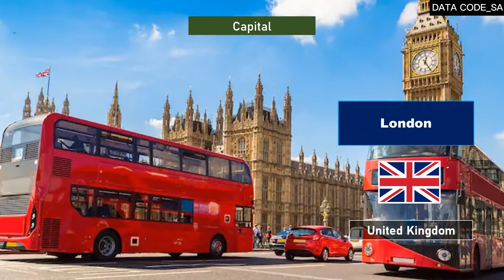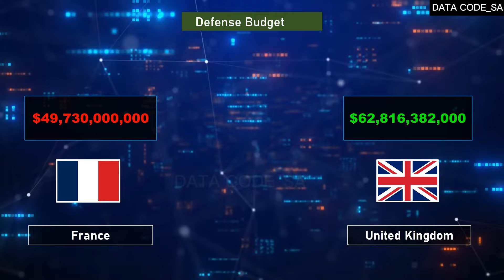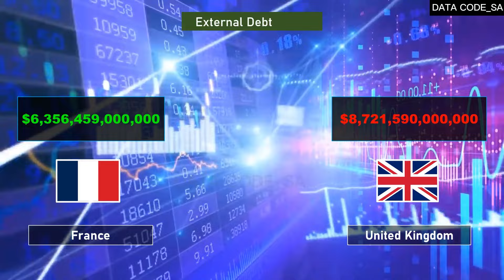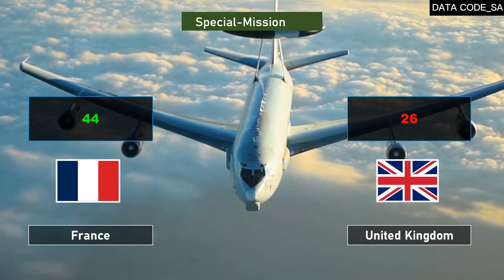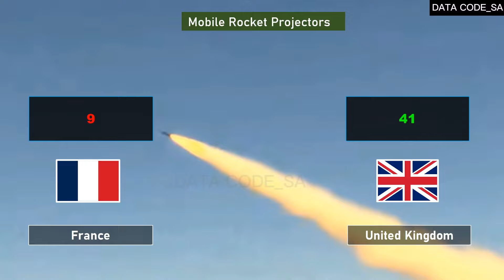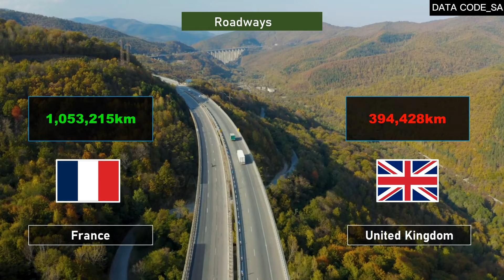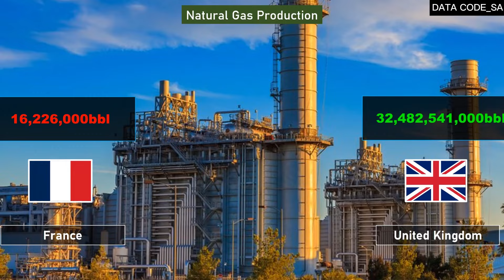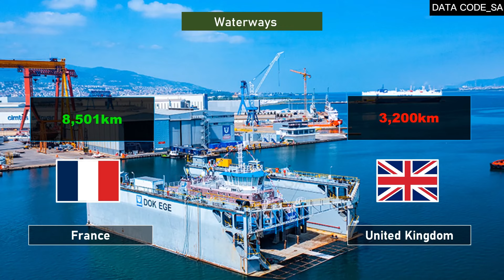França X Reino Unido - Comparação do Poder Militar 2024